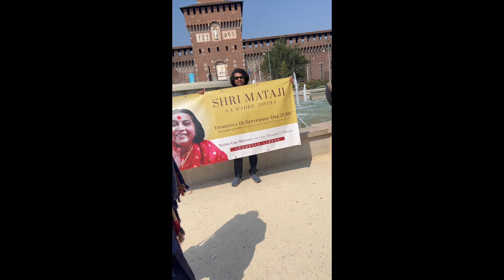Sahaja yoga Milan Public program || Kundalini Jagran || Shri Ganesh Puja Cabella Italy 2023